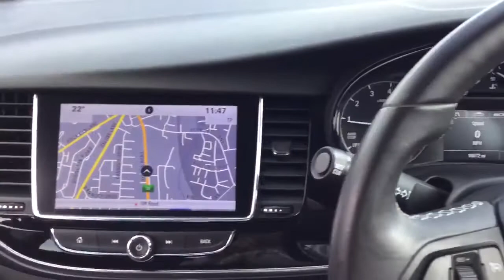FD67UYL Vauxhall Mokka X Hatchback Mokka X Hatchback 1.4t Ecotec Design Nav